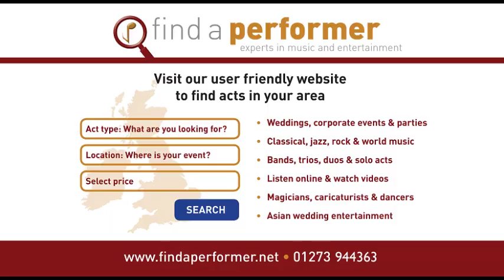Surrey Wedding Folk Rock Band - Las Vegas in the Hills of Donegal (cover) || Find a Performer